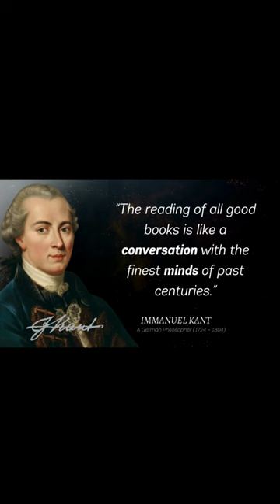Immanuel Kant's Quotes Part 12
A key figure in the Enlightenment, Immanuel Kant was a German philosopher. One of the most significant figures in contemporary Western philosophy is Kant, who is known for his thorough and methodical writings in epistemology, metaphysics, ethics, and aesthetics.